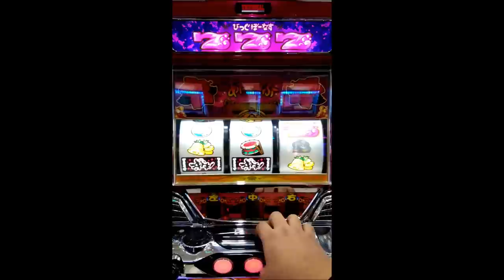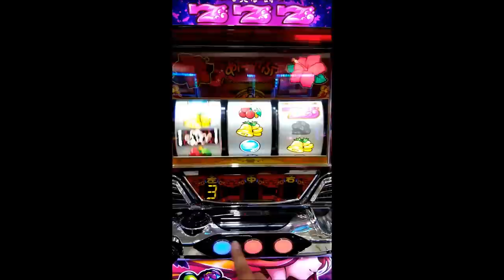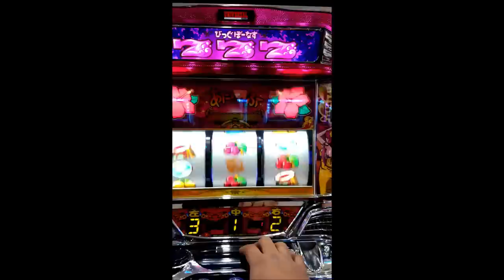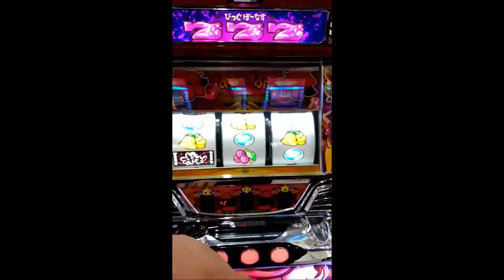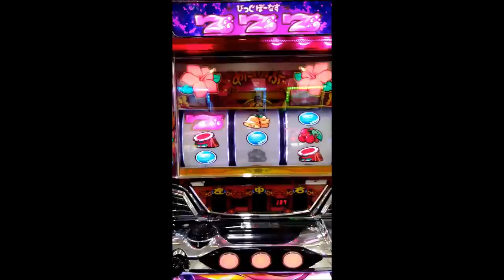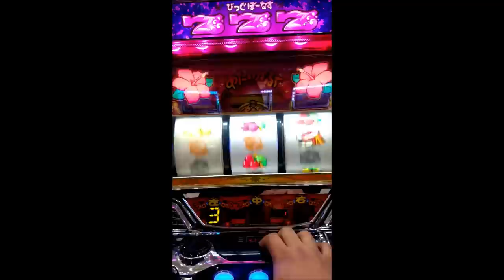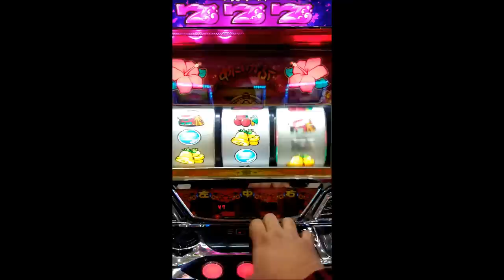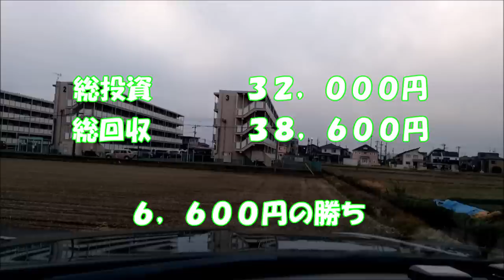【沖ドキ 攻略】見せ場のない動画ｗ 実践日2018年12月22日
フリーズ引けなくても超ドキ・ドキドキに入れてジャンジャンバリバリ出して年収支プラスを目指します。